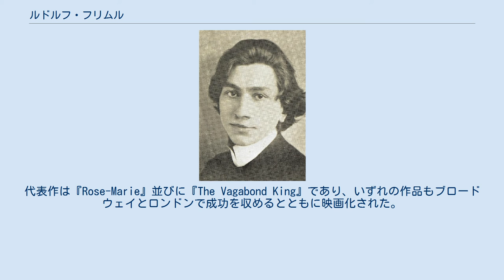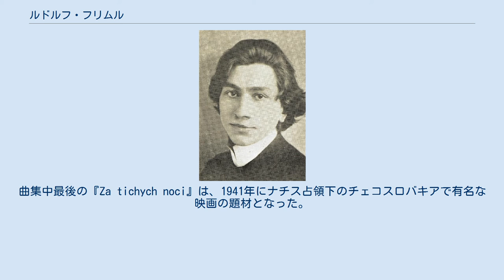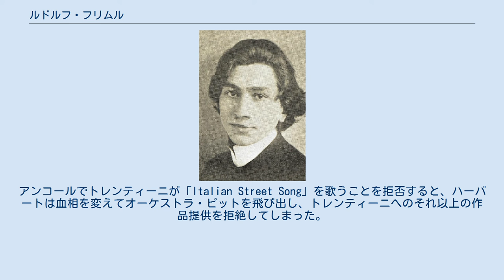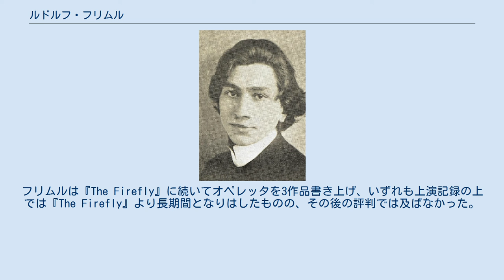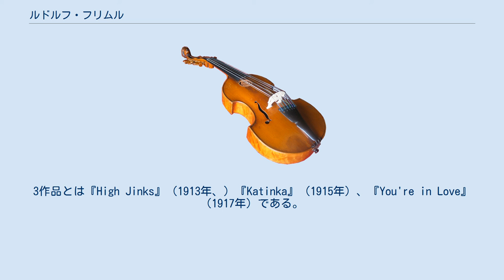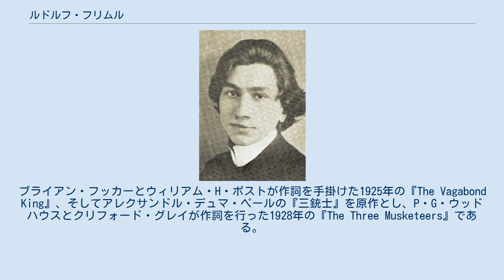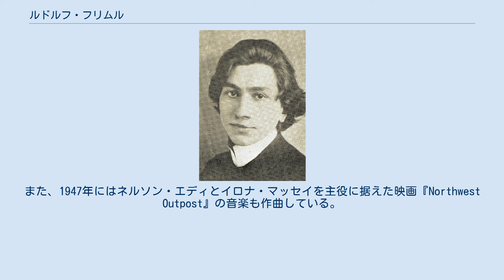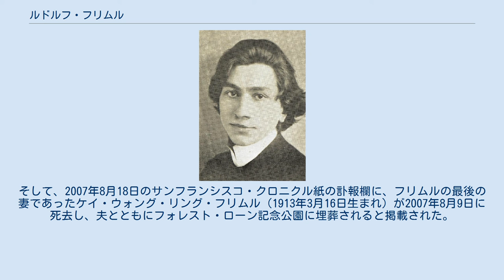ルドルフ・フリムル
チャールズ・ルドルフ・フリムル（Charles Rudolf Friml 1879年12月7日 - 1972年11月12日）は、オペレッタ、ミュージカル、歌曲、ピアノ曲の作曲家、ピアニスト。
日本では『蒲田行進曲』の作曲者として知られる。
故郷のプラハで音楽の基礎を学び、同地でしばらく演奏家として活動した後アメリカ合衆国へと渡って作曲家となった。
代表作は『Rose-Marie』並びに『The Vagabond King』であり、いずれの作品もブロードウェイとロンドンで成功を収めるとともに映画化された。
 フリムルはプラハに生まれた。
当時の同市はオーストリア＝ハンガリー帝国に属しており、現在はチェコの首都である。
幼少期から音楽の才能を現したフリムルは1895年にプラハ音楽院に入学、アントニン・ドヴォルザークの下でピアノと作曲を学んだ。
しかし、許可なく演奏を行ったことを理由として1901年に放校処分となる。
プラハや後のアメリカで、フリムルは歌曲やピアノ曲、その他作品を作曲して出版し、そのうち歌曲集『Pisne Zavisovy』は賞を獲得した。
曲集中最後の『Za tichych noci』は、1941年にナチス占領下のチェコスロバキアで有名な映画の題材となった。
 音楽院を後にしたフリムルはヴァイオリニストのヤン・クベリークの伴奏者としての職を得る。
クベリークと共に2度のアメリカ演奏旅行（1901年-1902年と1904年）に赴いた彼は、1906年にアメリカに永住することになった。
これにはチェコのソプラノ歌手エミー・デスティンの手引きがあったようである。
フリムルのニューヨークでの最初の仕事はメトロポリタン・オペラでのコレペティートルであった。
ピアニストとしてのアメリカデビューは1904年にカーネギーホールで飾っており、1906年にはウォルター・ダムロッシュが指揮するニューヨーク・フィルハーモニックと共にピアノ協奏曲 ロ長調を初演している。
しばらく居を構えたロサンゼルスでは、1909年にマチルダ・バルークと結婚した。
彼らはチャールズ・ルドルフ（ジュニア）（1910年）とマリー・ルチル（1911年）という2人の子どもを儲けている。
フリムルの2番目の妻はブランク・ベターズで、フリムルのミュージカル『Katinka』の合唱に参加した女優であった。
3番目の妻はフリムル作の『Glorianna』でメイド役を演じたエルジー・ローソンで、彼女との間には息子のウィリアムが生まれた。
4番目の妻はケイ・ウォング・リングで、彼女との結婚が最後となった。
それまでの3人の妻とは離婚によって別れている。
 20世紀はじめの数十年の間、アメリカの劇場で最も人気を博した演目はオペレッタであり、最大の知名度を誇ったのはアイルランド生まれのヴィクター・ハーバートであった。
1912年、オペレッタの歌姫エマ・トレンティーニがブロードウェイで新作オペレッタの主役を務めると報じられた。
作品はハーバートと作詞家のオットー・ハーバックによる『The Firefly』であった。
このオペレッタが書かれる直前、トレンティーニはハーバート自身の指揮による彼のオペレッタ『Naughty Marietta』の特別公演に出演した。
アンコールでトレンティーニが「Italian Street Song」を歌うことを拒否すると、ハーバートは血相を変えてオーケストラ・ピットを飛び出し、トレンティーニへのそれ以上の作品提供を拒絶してしまった。
 そのオペラのスポンサーであったアーサー・ハマースタインは慌てて他の作曲家を探しはじめた。
ハーバートほどの曲を書ける劇場作曲家を見つけることはできず、ハマースタインはクラシック音楽の教育を受けているという理由でほとんど無名だったフリムルに白羽の矢を立てた。
フリムルがひと月かけて作り上げた作品は、彼を劇場での初めての成功に導くことになる。
シラキュースでの試験興行を経て1912年12月2日に封切られた『The Firefly』は、聴衆と批評家の双方から好意的に受け止められた。
クリスマスが終わると舞台はカジノ劇場へと移され、そこで1913年3月15日の千秋楽まで合計120回の公演を重ねた。
フリムルは『The Firefly』に続いてオペレッタを3作品書き上げ、いずれも上演記録の上では『The Fir...